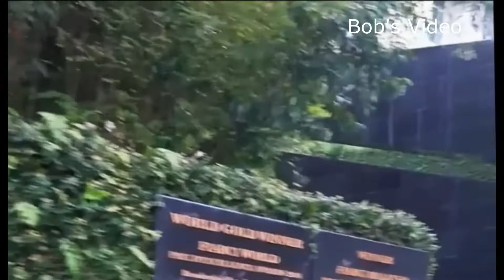2022-07-31 我需要安慰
Bob’s Video. Recorded karaoke song
Video location: Desa Park Kepong